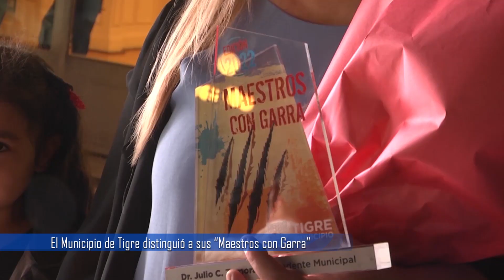el Municipio de Tigre distinguió a sus “Maestros con Garra”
En la 5° edición del programa, el intendente Julio Zamora destacó a 11 educadores elegidos por vecinos y vecinas por su compromiso diario en la formación de niñas y niños de nivel inicial, primaria y de modalidad especial. “Son una referencia para la comunidad educativa”, señaló el jefe comunal durante el evento realizado en el Museo de Arte Tigre (MAT).

El Municipio distinguió en la 5° edición del programa “Maestros con Garra” a docentes de todo Tigre que fueron elegidos por la comunidad por su rol social y educativo. Fue en un emotivo encuentro realizado en el MAT, encabezado por el intendente Julio Zamora junto a autoridades locales y provinciales y vecinos.

"Hemos entregado un reconocimiento a 11 docentes que fueron elegidos por sus alumnos y que son una referencia para la comunidad educativa de Tigre. Este es un evento que intenta reconocer a la educación como una herramienta fundamental y en ese marco destacar a quienes la ejercen", expresó el jefe comunal y agregó: "Desde el Municipio trabajamos en lo que refiere a la infraestructura en los establecimientos escolares y en articular acciones con los jóvenes en las distintas reuniones que hacemos con ellos, teniendo un oído atento a lo que está pasando en la comunidad educativa".

El programa municipal “Maestros con Garra” distingue a docentes de Tigre de nivel inicial, primaria y de modalidad especial de instituciones de gestión estatal y privada, para agradecer el rol social y educativo que cumplen en el aprendizaje de alumnos y alumnas de todo el distrito. Los ganadores fueron postulados por vecinos y vecinas en una primera etapa dentro de las escuelas y luego, en la etapa final, mediante una página web, donde fueron seleccionados los más elegidos por localidad.

Jorge Barrera, jefe distrital de la provincia de Buenos Aires en Tigre, mencionó: "Este es un reconocimiento fantástico que hace el Municipio a la tarea diaria que significa estar al frente de una aula. Ser maestro es un modo de vida, una labor que se hace con pasión o no se hace, y que la comunidad lo reconozca es un mimo al alma y un orgullo para ellos y ellas. Este es un distrito que trabaja muy coordinadamente con la Provincia porque personalmente recibo mucho respaldo de la Gobierno local en lo que tienen que ver con reparaciones de escuelas, baños, construcción de aulas, mantenimientos y además tienen un montón de programas vinculados con la no violencia, la prevención del suicidio, entre otros".

El encuentro comenzó con un agasajo para los docentes presentes. Seguido se proyectó un video dedicado a la labor diaria en las instituciones educativas y a los programas que lleva adelante el Municipio en las escuelas. Luego, el intendente y las autoridades locales y provinciales entregaron un ramo de flores, un reconocimiento y una notebook a los maestros elegidos por la comunidad.

La concejala Gisela Zamora, sostuvo: "Pudimos poner en valor las y los docentes de nuestra comunidad, pero lo más importante es que este premio llega de la mano de los propios alumnos y familias quienes eligen a sus representantes. Ellos y ellas ven un reflejo de sus valores y compromiso, por eso junto al intendente Julio Zamora hemos entregado esta distinción. En Tigre contamos con un Municipio presente, que está muy atento a las inquietudes de las y los jóvenes y que lleva adelante las obras faltantes dentro de la comunidad educativa para que los chicos y chicas puedan estudiar en mejores condiciones".

Los docentes seleccionados por la comunidad a través del programa fueron: Sonia Madeira, del Jardín de Infantes N°949 de la localidad de Rincón de Milberg; Mariana Viviana Rossi, de la Escuela Primaria N° 16 de la localidad de Dique Luján; María Eugenia Mottet, del Jardín de Infantes N° 919 de la localidad de Ricardo Rojas; Vanesa Streit, de la Escuela Primaria N° 32 de la localidad de Don Torcuato; Débora Jeréz, del Jardín Manuelita de la localidad de General Pacheco; María Isabel Pérez, de la Escuela Primaria N° 18 de la localidad de Benavídez; Jorge Giménez, de la Escuela Primaria N° 21 de Nuevo Delta; Veronica Herrera, de la Escuela Primaria N° 30 de la localidad de El Talar; Karen Termiño, de la Escuela Primaria La Concepción de la localidad de Islas; Iris Cornejo, Jardín de Infantes N° 948 de la localidad de Troncos del Talar; y Lucrecia Brizuela, del Instituto San José, escuela primaria de Tigre centro.